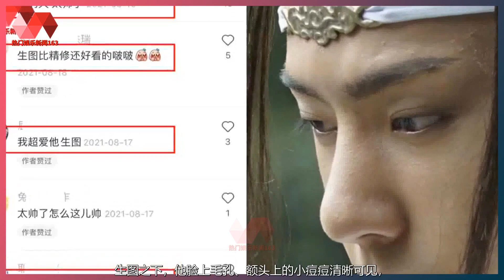24岁王一博真实状态如何？看到怼脸生图，网友：有点意外. | 王一博 - 热门娱乐新闻163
热门娱乐新闻163 25/03/22: 24岁王一博真实状态如何？看到怼脸生图，网友：有点意外.